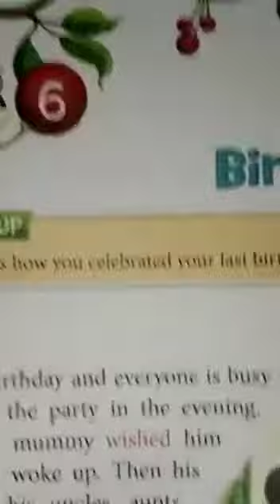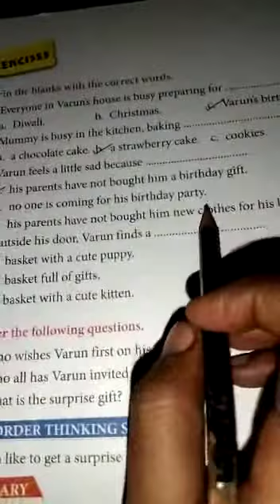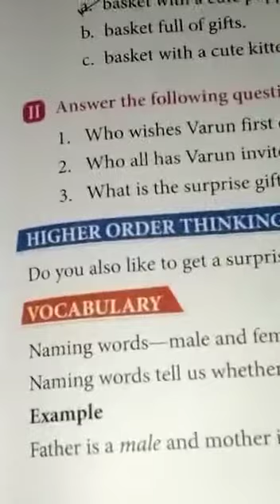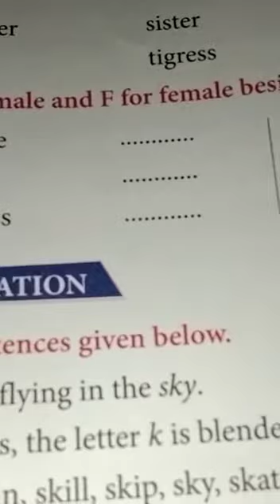I ENGLISH MONDAY